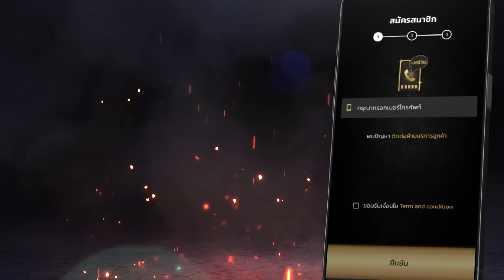สมัครเว็บตรง ยูฟ่าสมัครเว็บตรง วอลเล็ต เว็บหลัก ufabet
สอนสมัคร 00:00
เล่นเกมส์ 00:12
แตก 01:25